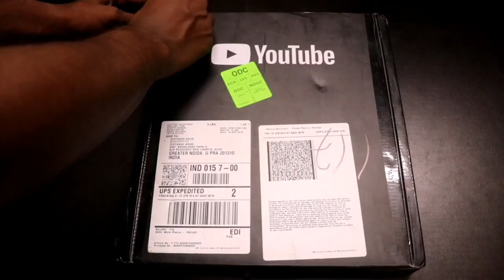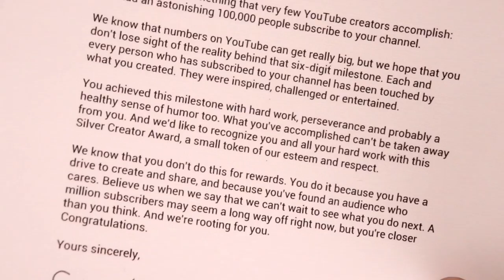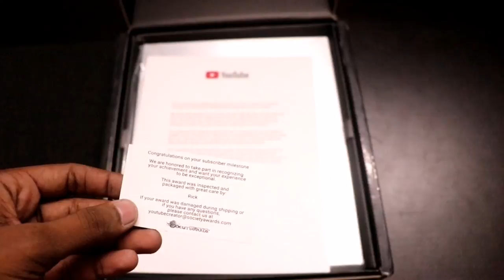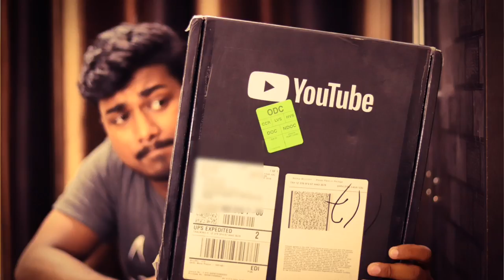Unboxing Our Silver Play Button 🔥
Thanks a lot everyone for your constant support. Keep Supporting 🔥🔥🔥

(Our Story)

Username : @techparadise_

Intro by Vedant VFX

Music: Arc North x Rival x Laura Brehm - End Of Time